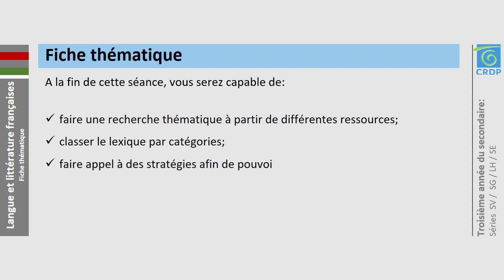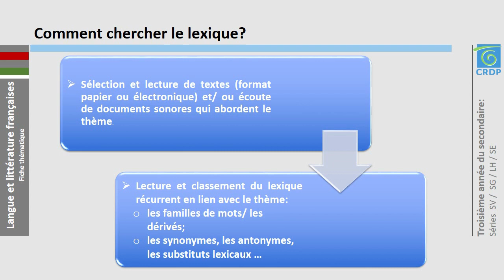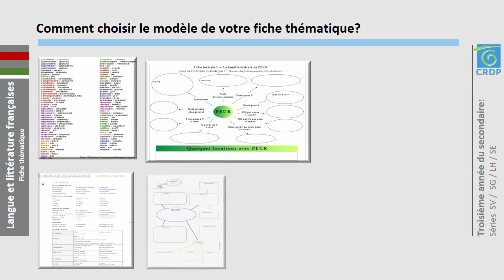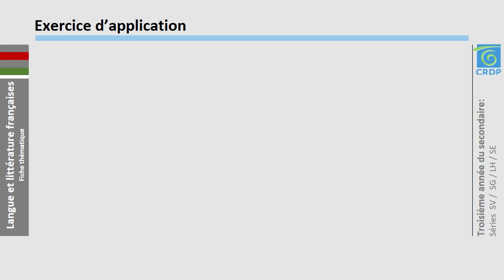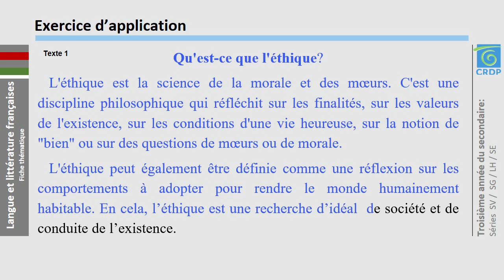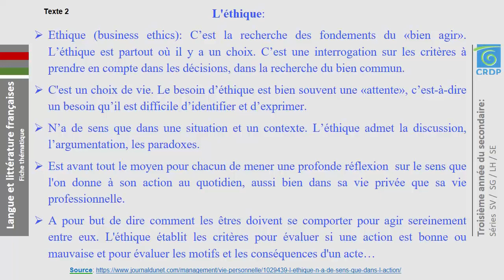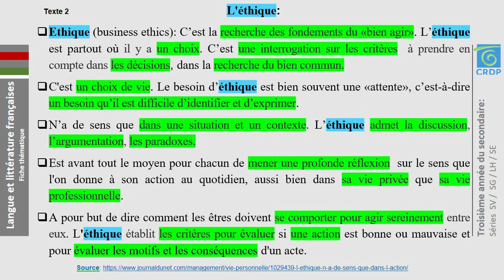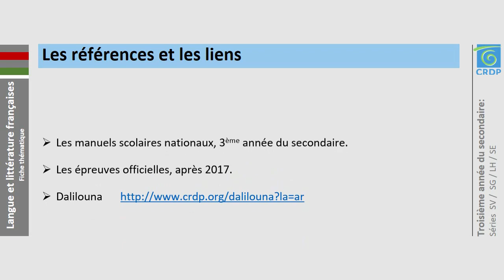Langue Francaise: Concevoir une fiche thematique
SV - SG - LH - SE